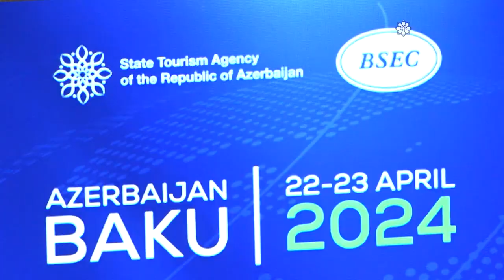Bakıda QDİƏT in turizm üzrə təhsil müəssisələrinin birinci görüşü keçirilib | AZERTAG | 22.04.2024